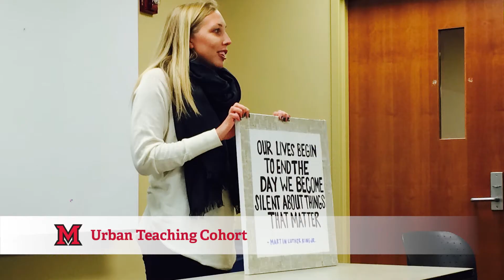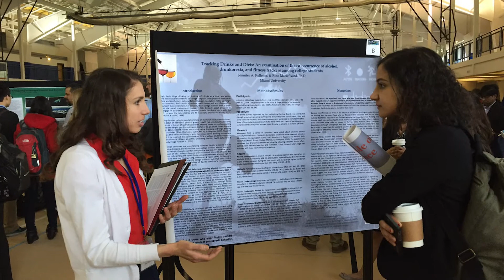The EHS Experience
Want to know what it's like to attend Miami University's College of Education, Health and Society? Hear it from our students.